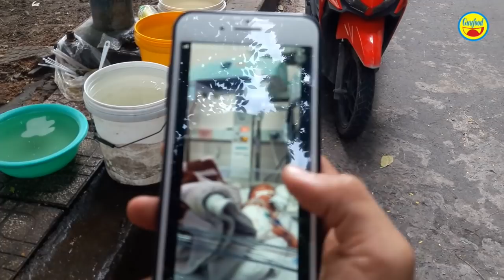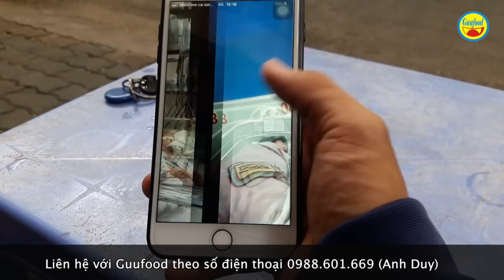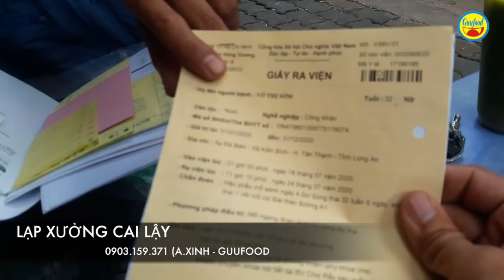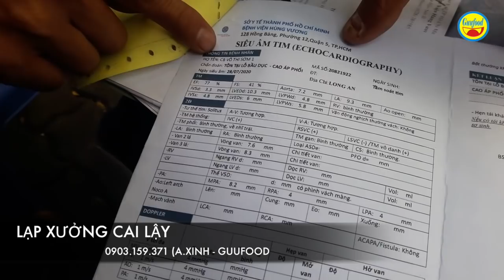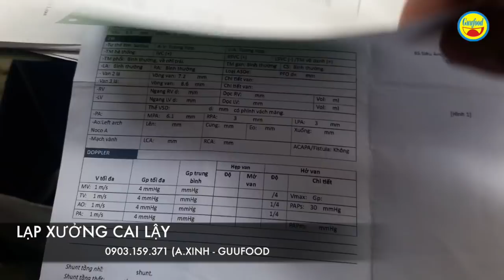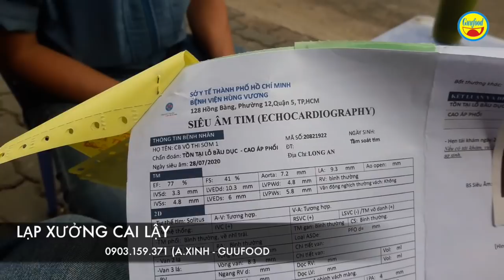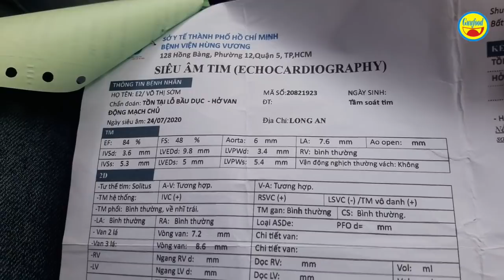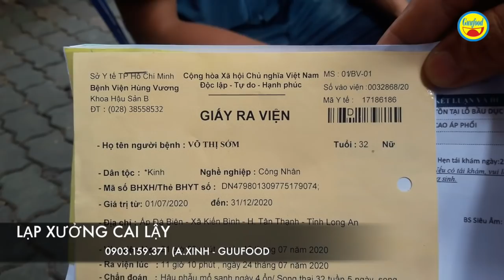Người cha trẻ khẩn nhờ Guufood chia sẻ về ca song sinh hiếm ở Việt Nam vì lý do này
Đây là ca song sinh xoắn rốn là hiện tượng song sinh hiếm có ở Việt Nam cũng như trên thế giới. Hiện 2 ca song sinh này đang nằm điều trị cách ly tại bệnh viện Hùng Vương TP.HCM. Anh Đức, là cha của ca song sinh xoắn rốn hiếm có này đã nhờ Guufood chia sẻ câu chuyện với những lời tha thiết của anh. Anh không kêu gọi giúp cho gia đình anh về tài chính nhưng sự chia sẻ của Guufood sẽ giúp anh nhiều. Mọi người cùng xem clip để biết rõ thực hư câu chuyện này nhé.

Được biết, khoảng 20 ngày trước, chị Sớm (là vợ anh Đức) đã sinh đôi 2 nữ tại bệnh viện Hùng Vương TP.HCM. Đáng nói khi chị Sớm mang thai, gia đình đã phát hiện song thai này có vấn đề. Và khi hạ sinh tại bệnh viện Hùng Vương thì ca song sinh này thuộc loại hiếm khi là thai phụ vỡ ối, dây rốn thai nhi xoắn lò xo… Nhưng các y bác sĩ bệnh viện Hung Vương đã phẫu thuật thành công, giúp 2 ca song sinh chào đời.

Tuy nhiên, trường hợp song sinh này cả 2 đều mang những chứng bệnh. Hiện gia đình đang bối rối trong việc điều trị cho 2 thiên thần này. Đó là lý do anh Đức khẩn nhờ Guufood chia sẻ về ca song sinh hiếm có ở Việt Nam với mong muốn có ai biết về cách chữa trị, bệnh viện chữa trị cho 2 thiên thần thì chỉ dẫn cho gia đình anh. Số điện thoại anh Đức là 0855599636